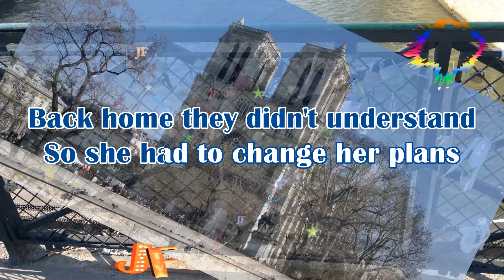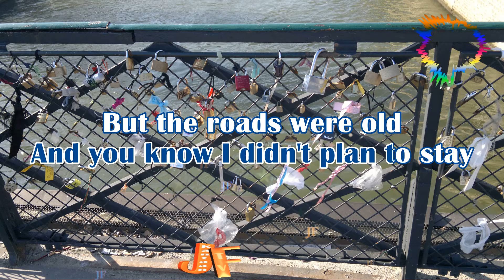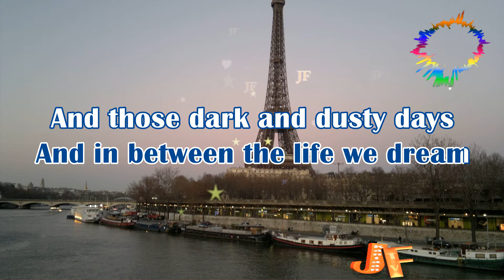Karaoke HD - Someone Else's Dance | Dan Seals | Country Song | With Vocal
Someone Else's Dance karaoke | Dan Seals | Country Song | With Vocal